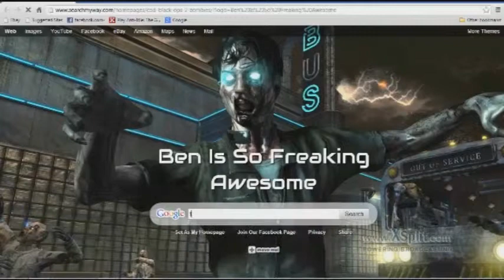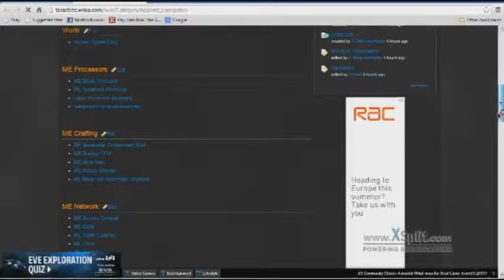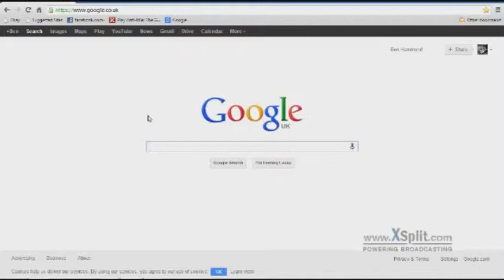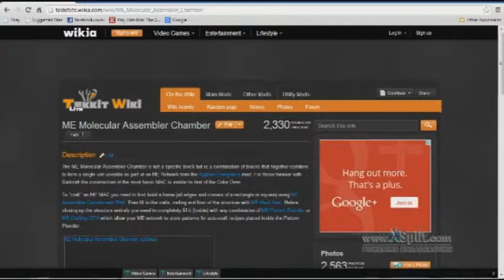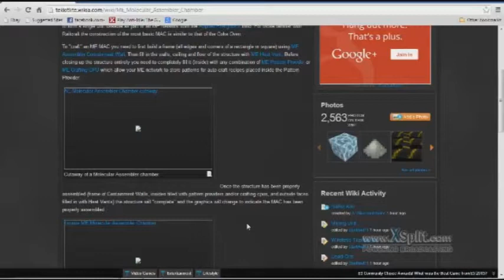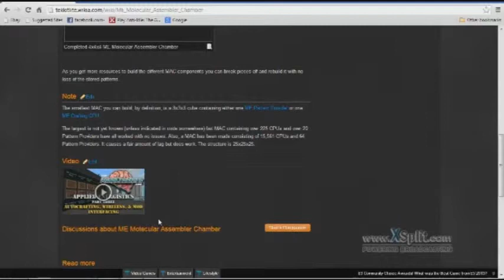Technic/Tekkit Modpack Big Dig (EP.23 New House)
I Benjaminh428 do not claim to own any rights to the materials shown in these videos. Thanks Benjaminh428